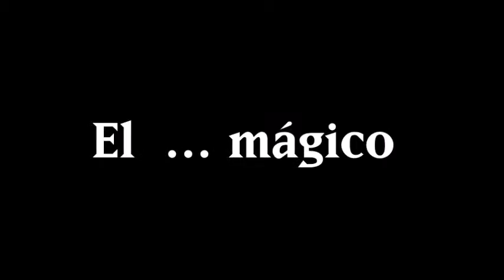La ... mágica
Escenas de la Película "La llave mágica"